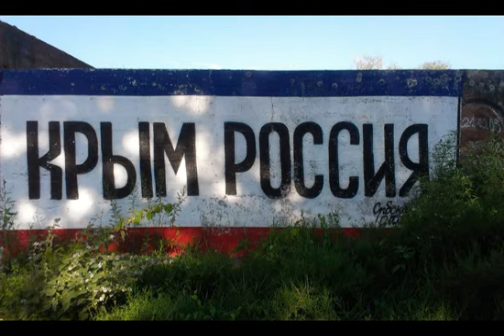RUSKA PORUKA AMERICI: A DA MALO GLEDATE SVOJA POSLA I DA SE IZVINITE ZA HIROŠIMU?!